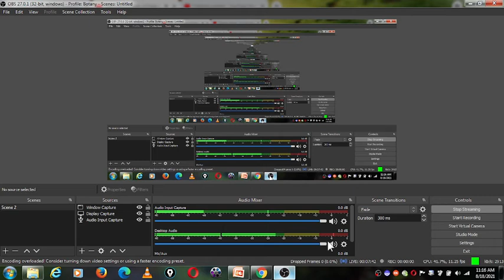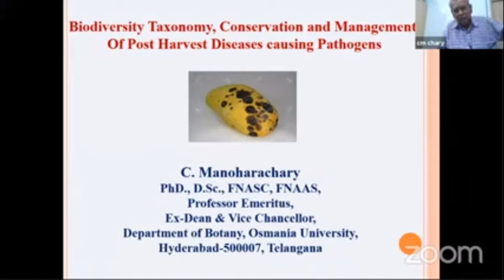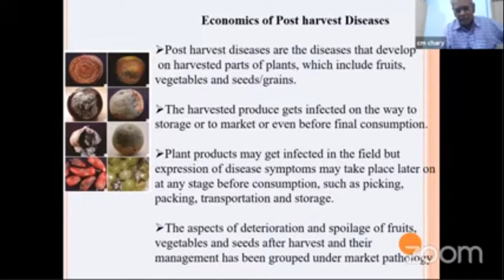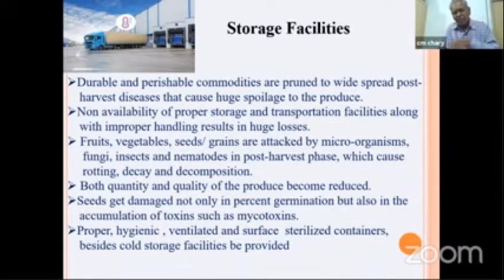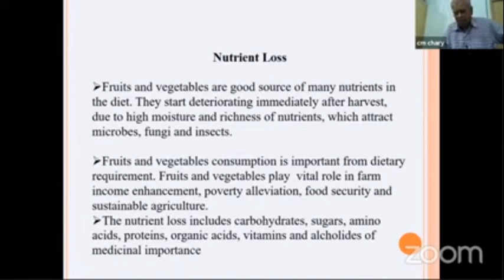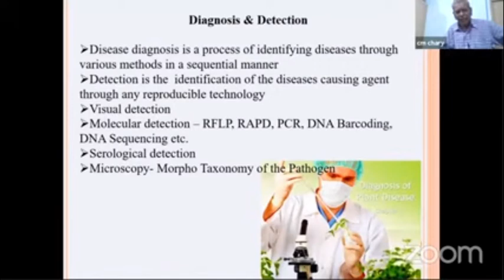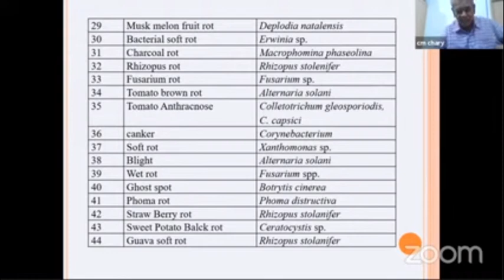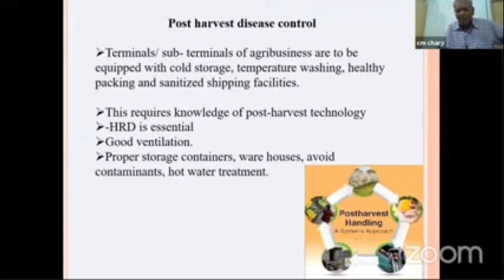Int Nat e Conf Postharvest disease management and Hort Crops Plenary talk by Prof. C. M. Chary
International e conference on "Postharvest Disease Managementand Value additions of Horticultural Ccrops,
Plant Pathology Division, IARI, New Delhi